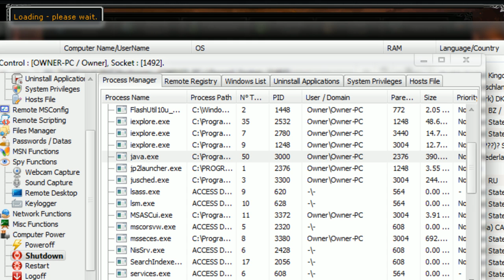Ratting episode #13 - 50m loot